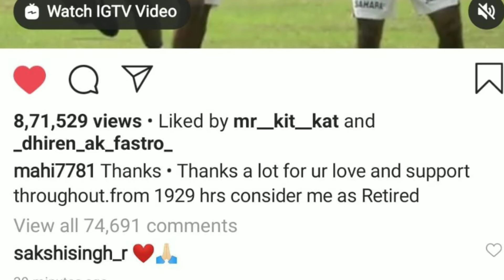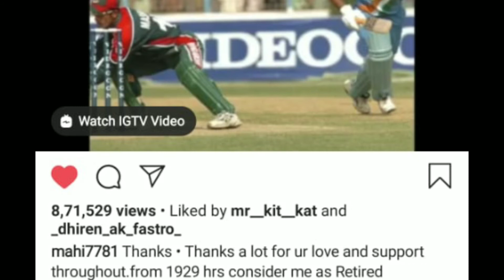DHONI RETIRED | REASON FOR DHONI RETIRED | INDIAN CRICKET TEAM | SAD NEWS